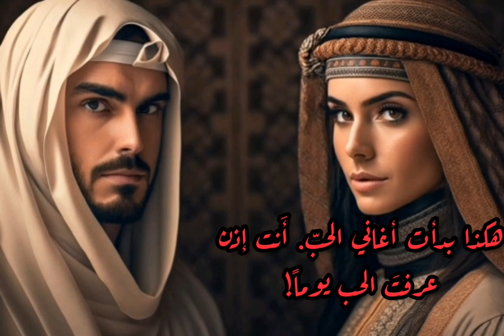محمود درويش: هُوَ/هِيَ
قصيدة رائعة للشاعر الفلسطيني الكبير محمود درويش :

هِيَ: هل عرفتَ الحبَّ يوماً؟
هُوَ: عندما يأتي الشتاء يمسُّني
شَغَفٌ بشيء غائب، أُضفي عليه
الاسمَ , أَيَّ اسمٍ , وأَنسى...
هي: ما الذي تنساه؟ قُلْ!
هو: رَعْشَةُ الحُمَّى، وما أهذي به
تحت الشراشف حين أَشهق : دَثِّريني
دثِّريني!
هي: ليس حُباً ما تقول
هو: ليس حباً ما أَقول
هي: هل شعرتَ برغبة في أن تعيش
الموت في حضن امرأةْ؟
هو: كلما اكتمل الغيابُ حضرتُ...
وانكسر البعيد’ فعانق الموتُ الحياةَ
وعانَقَتْهُ... كعاشقين
هي : ثم ماذا؟
هو: ثم ماذا؟
هي: واتحَّدتَ بها’ فلم تعرف يديها
من يديك وأَنتما تتبخَّران كغيمةٍ زرقاءَ
لا تَتَبيَّنان أأنتما جسدان... أم طيفان
أَمْ؟
هو: مَنْ هي الأنثى – مجازُ الأرض
فينا؟ مَنْ هو الذَّكرُ – السماء؟
هي: هكذا ابتدأت أغاني الحبّ. أَنت إذن
عرفتَ الحب يوماً!
هو: كلما اكتمل الحضورُ ودُجِّن المجهول...
غبتُ
هي: إنه فصل الشتاء’ ورُبَّما
أصبحتُ ماضيَكَ المفضَّل في الشتاء
هو: ربما. فإلى اللقاء
هي: ربما... فإلى اللقاء!